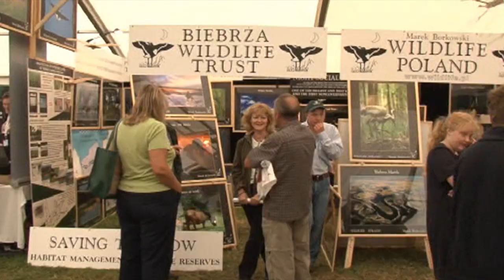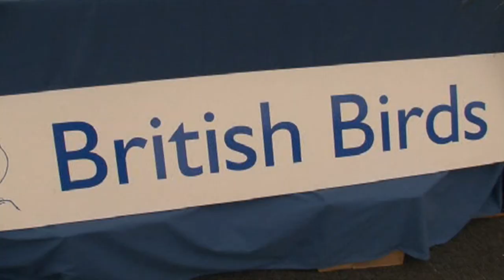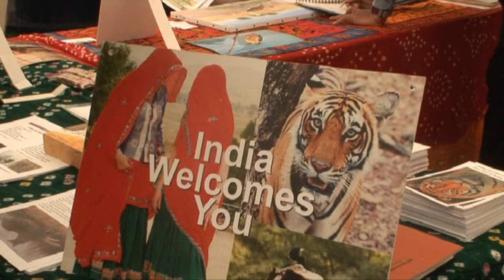Simon King Introduces Birdfair 2014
Simon King introduces the world's largest wildlife event- The British Birdwatching Fair 2014, better known as Rutland Birdfair.